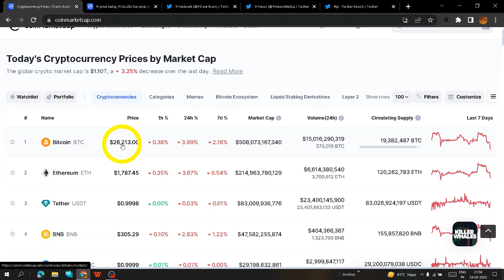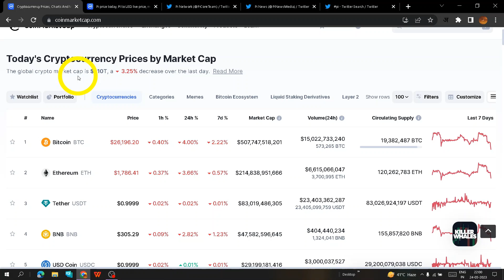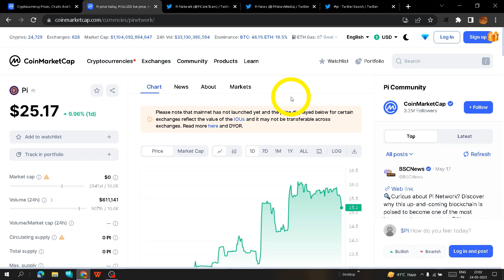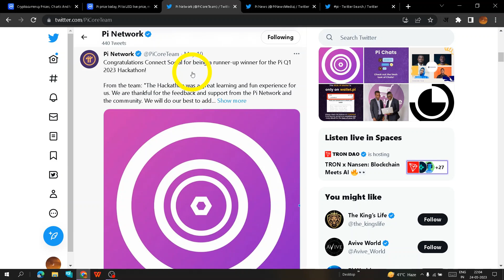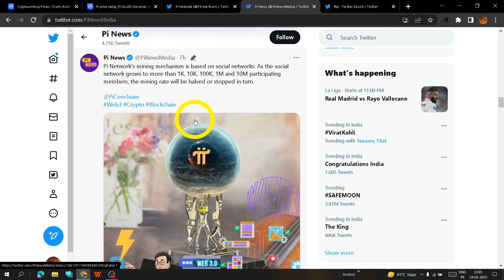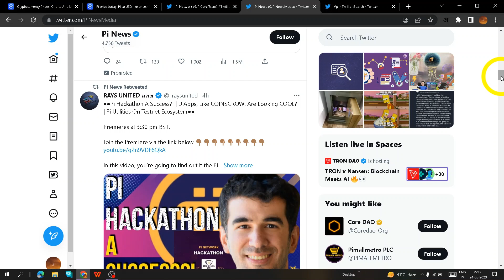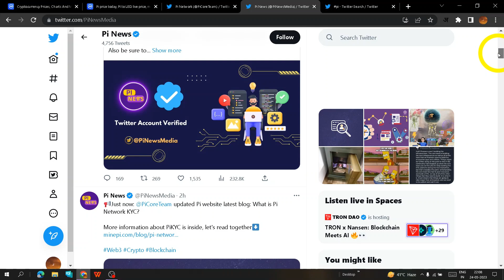28th June Pi open mainnet | pi network news today | pi coin news today | pi coin price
Pi network
⚠Pi Network 2023 | pi network news today | pi coin news today | pi coin price
pi coin ,
pi network
pi coin listing date
Keep support cryptocurrency and me
this video is all about the Pi network latest news and updates,

I am using these ---👇👇👇
INDIAN Exchanges--

it includes
pi raly news
pi coin india news
pi price
pi netwrok india
Pi coin ama news
pi network roadmap
pi ki kimat kitni hogi
pi sell kaise kare
Pi network
pi nework news today
pi coin latest updates
pi network latest updates
how to sell pi coin
how to sell pi network tokens
what is the value of pi network
pi network ki price kitni hogi
how to mine pi
pi network trasfer kaise kare
pi coin transfer kaise kare